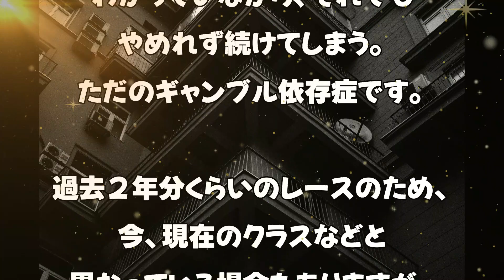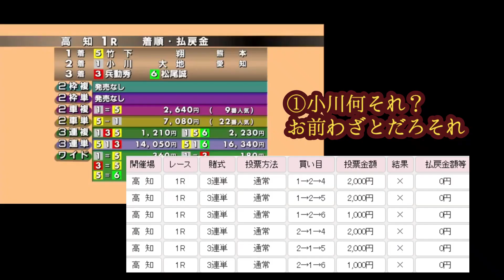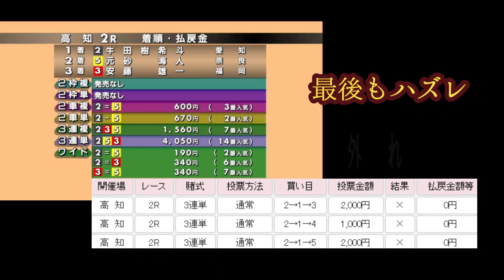【競輪】【keirin】競輪Life #６６ 競輪８レースに７万円投資 ギャンブル依存症のギャンブル 競輪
VOICEVOX：もち子さん（ノーマル）

画像：Pixabay